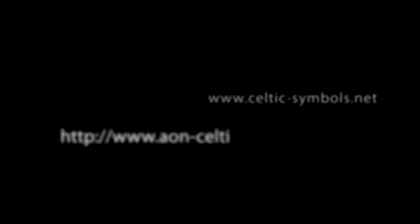Celtic Symbols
A sampling of Celtic symbols, landscapes, knotwork, faeries, etc. // created by Neidfyre.